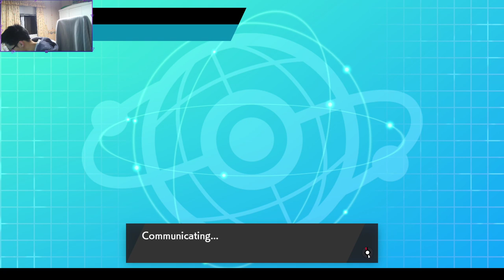Aromatisse + Pincurchin Perish song! VGC Competitive RANKED doubles - SEA CUCUMBER ACTION!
EPIC Pincurchin SWEEP!? HOW TO WIN WITH Aromatisse + Pincurchin?!
Aromatisse + Pincurchin PERISH TRAP RENTAL TEAM POKEMON SWORD AND SHIELD!?
HOW TO USE G-MAX Aromatisse + Pincurchin POKEMON SWORD AND SHIELD!
G-MAX Centiskorch + Sandaconda Perish trap team POKEMON SWORD AND SHIELD!
Doubles Battle Tower TEAM STRATEGY Tips and Tricks VGC 2020 BATTLES!

Team Members:
Pincurchin
Aromatisse
Lapras
Sandaconda-GMAX
Centiskorch-GMAX
Scrafty

Rental Code:
Tell me if you want the rental code in the comments:)

GAME INFO
Name: Pokemon Sword and Shield
Developer: Game Freak
Publisher: The Pokemon Company, Nintendo
Platforms: Nintendo Switch
Release Date: November 15, 2019